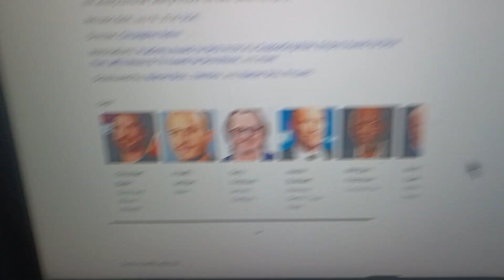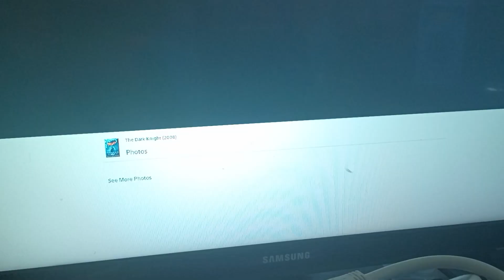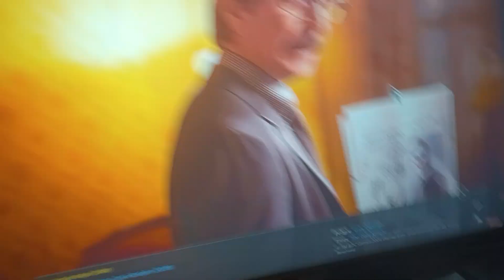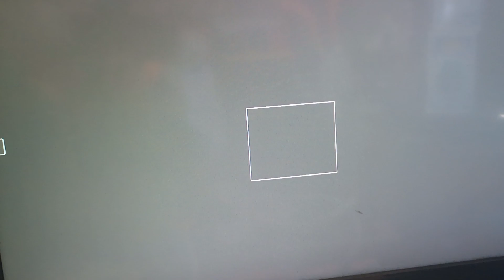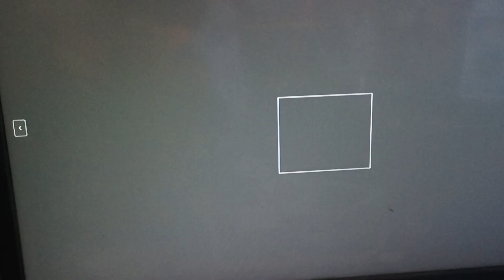The Dark Knight 2008 Movie 15 Year Anniversary Rest In Peace Heath Ledger (Part 1)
it's been 15 years since the movie came out the dark Knight directed by Christopher Nolan and previous video I did rest in peace Heath Ledger 15 years later back in January 22 2023 my video yes it's sad without Heath Ledger he's a very good actor he will be missed it sad died from a tragic accident find drug overdose